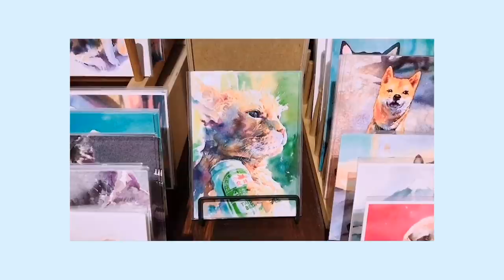[Vlog] 東西南北門古城之旅｜兔女狼｜國慶連假出遊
國慶連假第一天，決定走訪台北歷史古城景點。

很多人想知道兔爺平常怎麼個雷法？
從影片找答案吧！

p.s.最近影片不定時更新，請大家自行鎖定